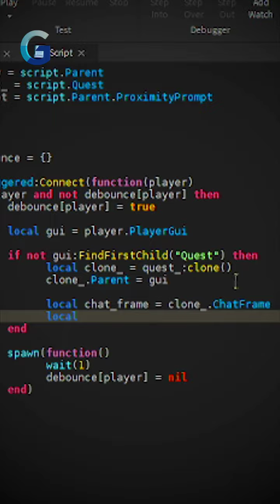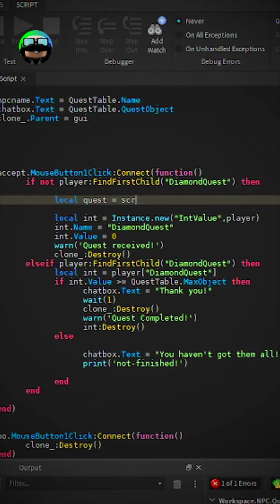ลองสร้างแมพวันพีซในโรบล็อก..NPC ให้ Quest! | Roblox Studio Shorts Tutorial [TH]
✅ ซื้อเสื้อลุงพี !
🎮หาเกมเล่นสนุกๆฟรีๆ , หากชื่นชอบเกมไหนก็อย่าลืมไป Review เป็นภาษาไทยก็ได้นะจ้า~